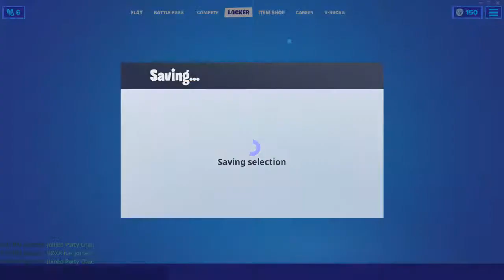Fort stream (SAC gg.karlo)